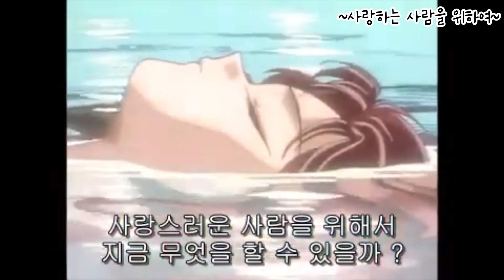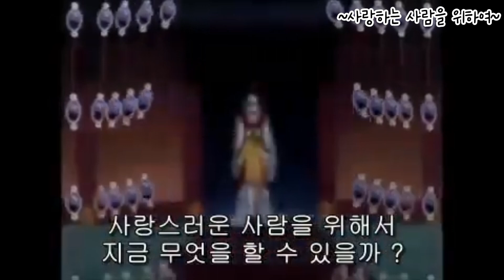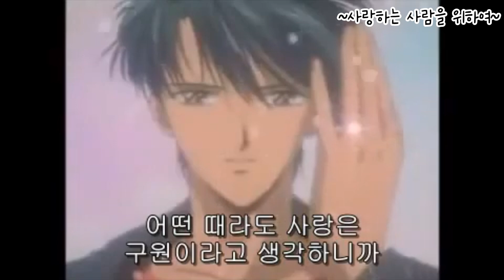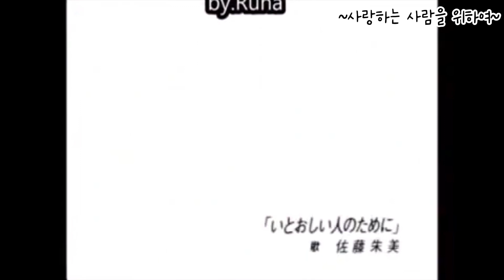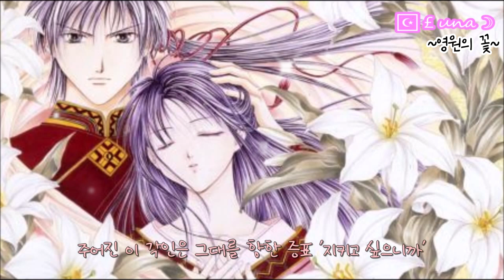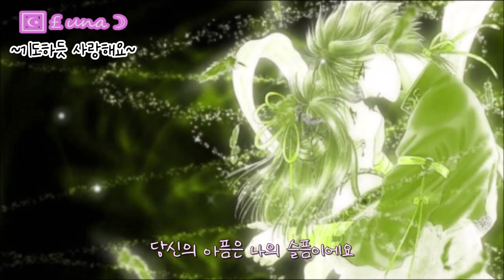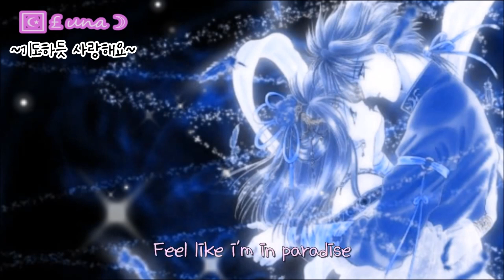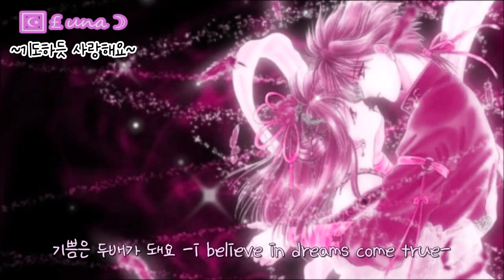환상게임 (후시기유우기) OST 모음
~Play LIst~

1. 사랑하는 사람을 위하여 한국판 0:00~3:34
2. 사랑하는 사람을 위하여 일본판 3:34~6:43
3. 두근거림의 도화선 6:43~7:16
4. 사랑하는 사람을 위하여 ~오케스트라ver~ 7:16~16:57
5. 지상의 성좌 16:57~22:01
6. P. S ) 사랑은 영원합니까 22:01~26:24
7. 수경 26:24~32:06
8. 영원의 꽃 32:06~36:30
9. 알고 있었을텐데 36:30~41:32
10. 기도하듯 사랑해요 41:32~46:03